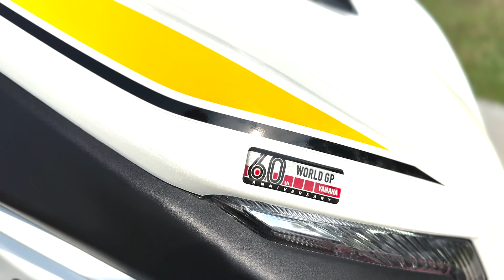Short Video | Yamaha Y16ZR Convert 60th Anniversary World GP | 2023 | Malaysia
Assalammualaikum & Hi Youtube
60th World GP Original Yamaha Merecik. Enjoy gais.

SOFTWARE USED:
Adobe Premier Pro
Lightroom

Watch:

 • Living — Land of ...

🎵 Track Info:

Title: Living
Artist: Land of Fire
Genre: Hip Hop & Rap
Mood: Dramatic